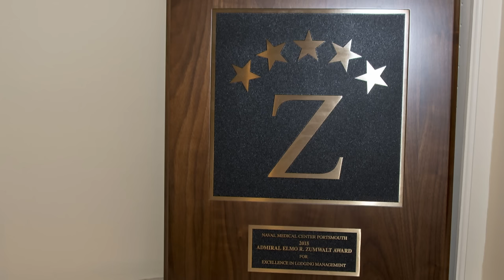Headlines for Tuesday, November 24, 2015 (HL-24)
USS Theodore Roosevelt Returns from Deployment, Fisher House Navy Medical Center Portsmouth Receive Admiral Zumwalt Award, USS Stethem and PLAN Participate in exercise The Code for Unplanned Encounters